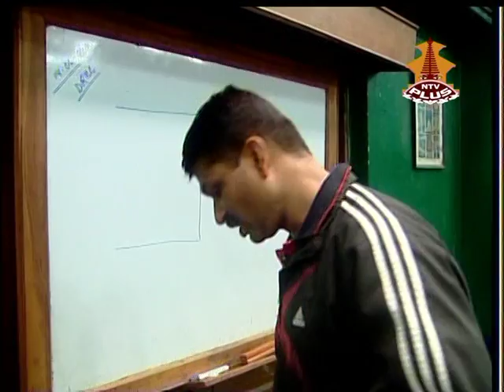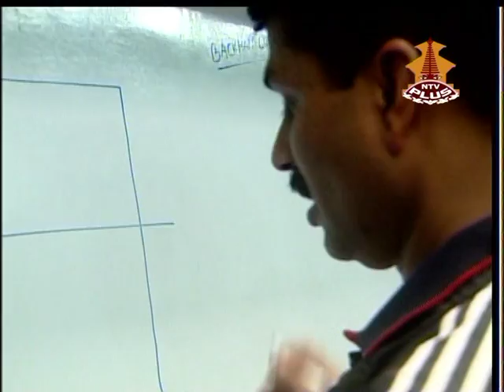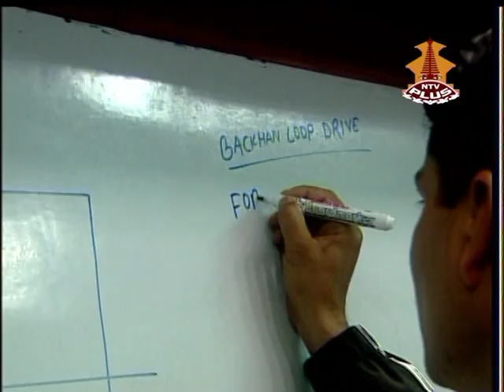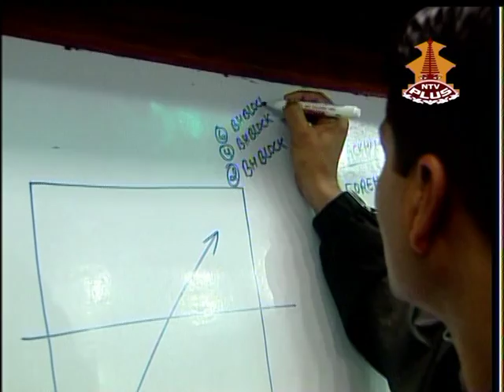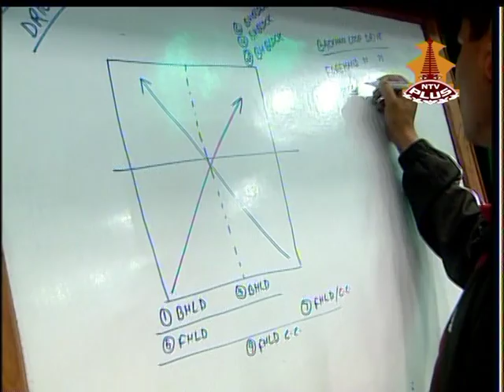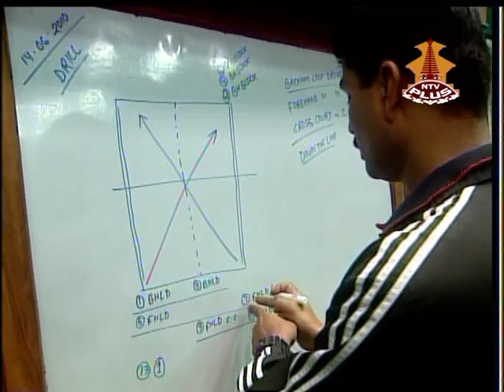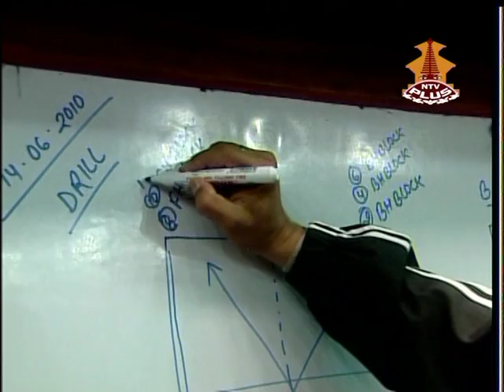ntv plus- table tennis episode